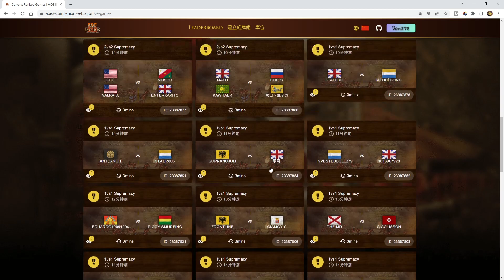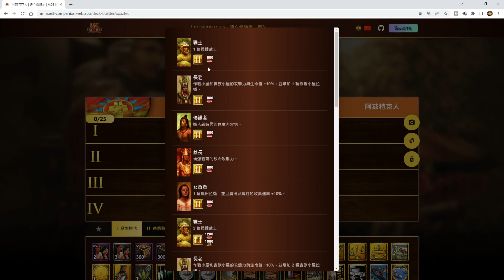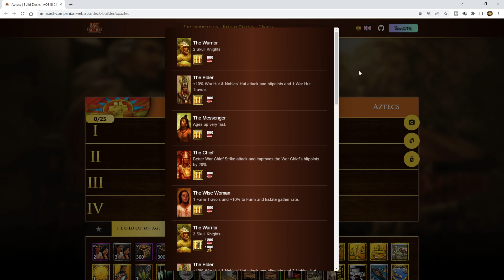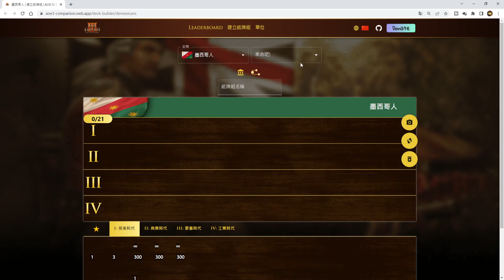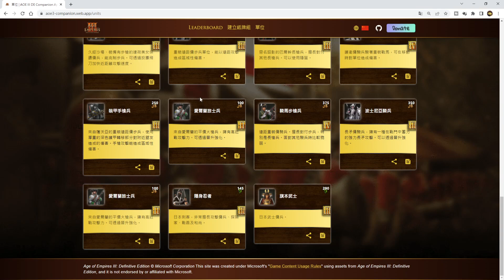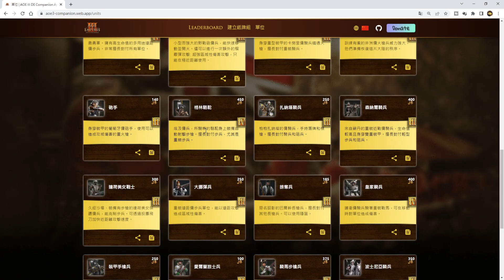世紀帝國3 決定版【AoE3 DE】AOE3 companion 網站簡易介紹